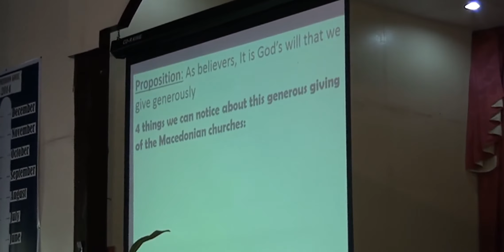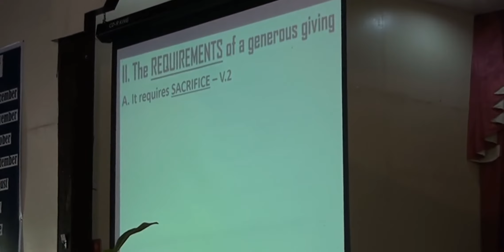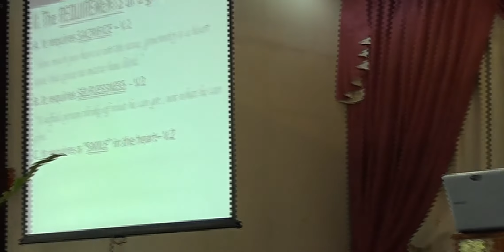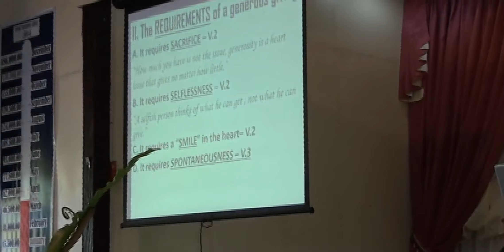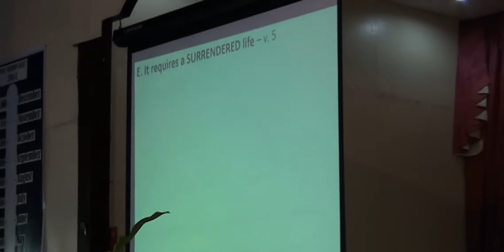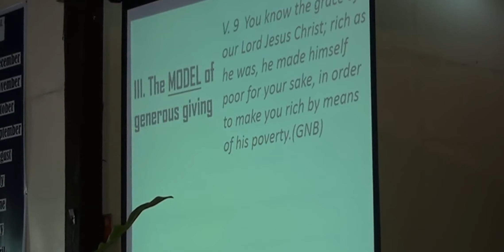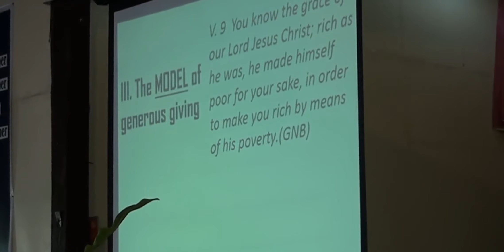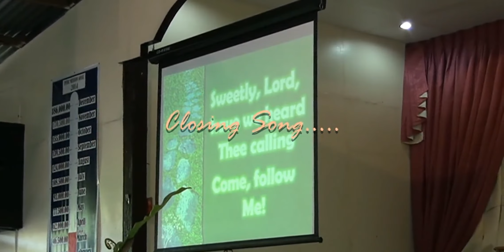June 01, 2014 PFBC Panabo City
" The Generous Giver "
by: Pastor Janaice Serjas
Panabo Fundamental Baptist Church
Rosefel Subd. Brgy. Gredu
Panabo City